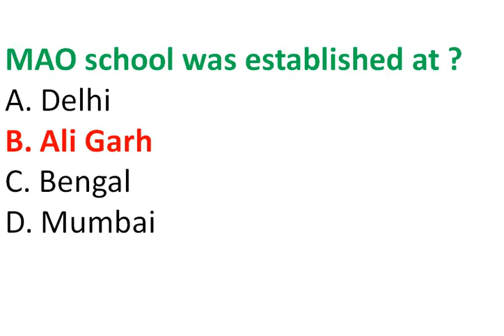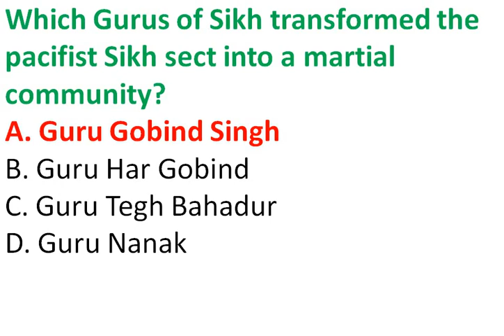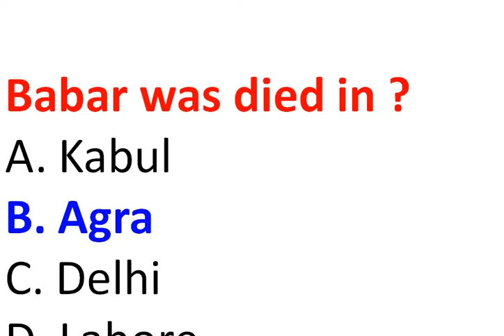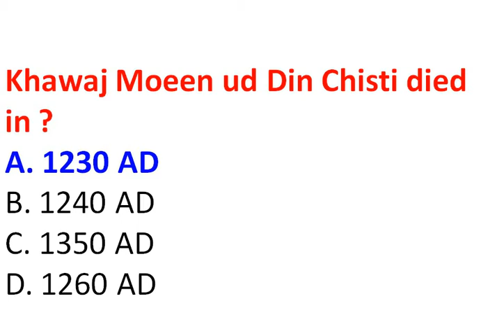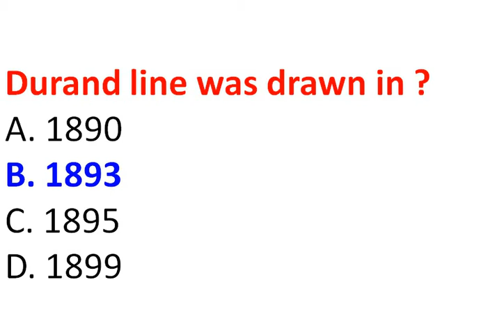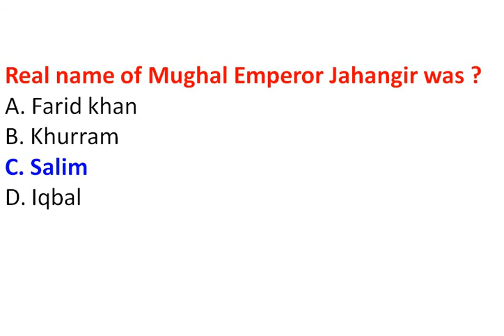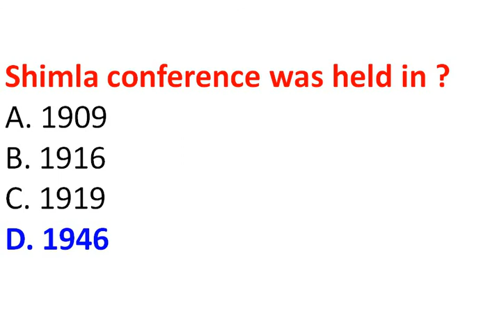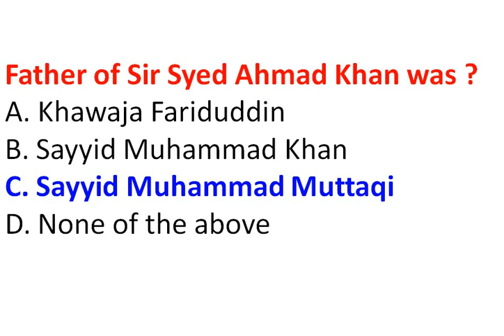HISTORY OF SUBCONTINENT 712 TO 1947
PREPARATION FOR PPSC, FPSC EXAMINATION & HISTORY OF LECTURER